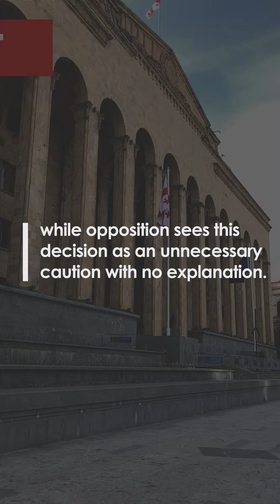GT Comment - Anna Buchukuri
While Ukraine is in great danger from Russia, Georgian politicians found it hard to agree on the supportive resolution towards Ukraine. One of the opposition leaders, Anna Buchukuri made a comment on the situation.